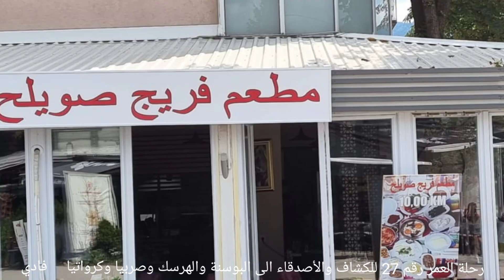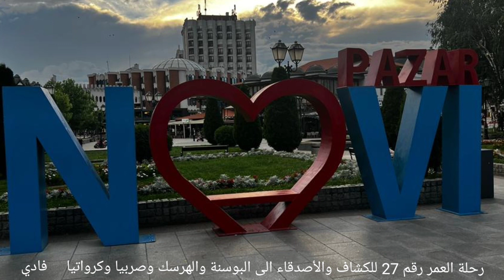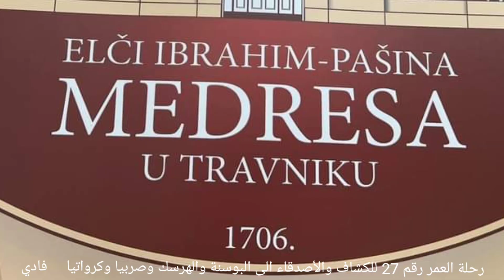(85) البوم صور 3. رحلة رقم27 للكشاف والاصدقاء إلى : البوسنة والهرسك وصربيا وكرواتيا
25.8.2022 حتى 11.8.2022